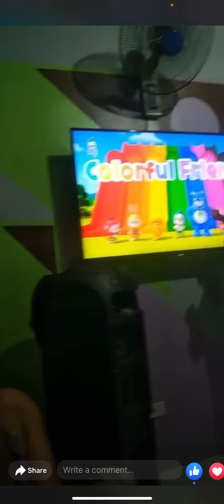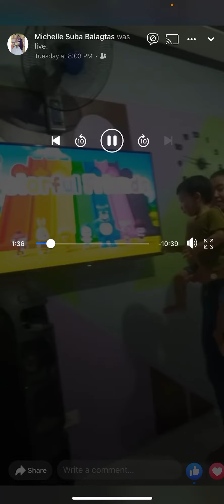Kosuke pakitang gilas 😂